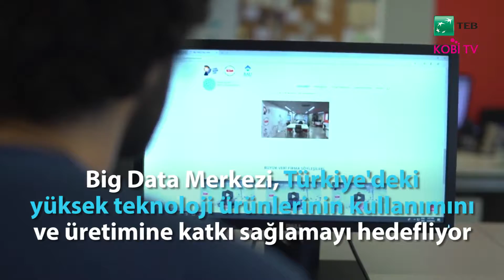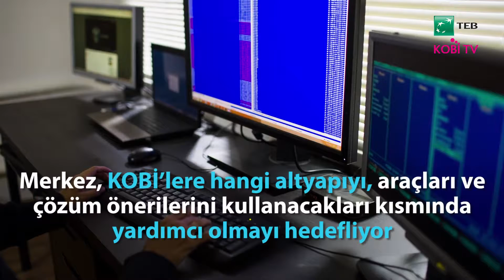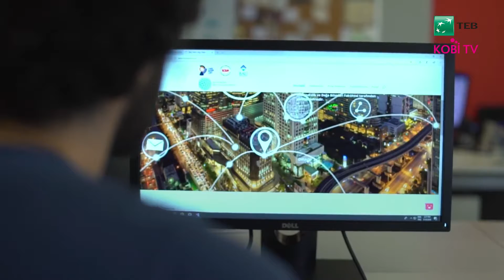İstanbul Big Data Eğitim ve Araştırma Merkezi- İSTKA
Bahçeşehir Üniversitesi’nin İstanbul Kalkınma Ajansı’nın desteğiyle kurduğu Türkiye’nin ilk büyük veri merkezi İstanbul Big Data Eğitim ve Araştırma Merkezi endüstri 4.0 kapsamında firmaların danışmanlık ihtiyacını karşılamaya, bilgi alt yapısını oluşturmaya ve insan kaynaklarının yetiştirilmesine katkıda bulunuyor.